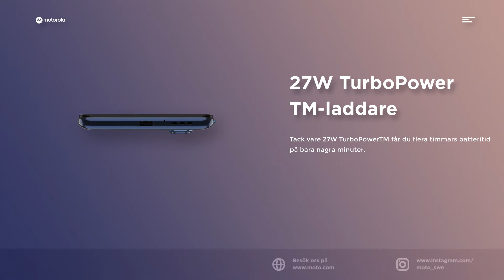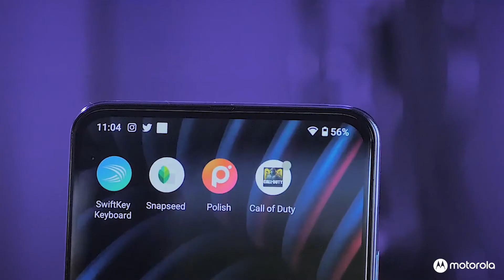Motorola One Hyper